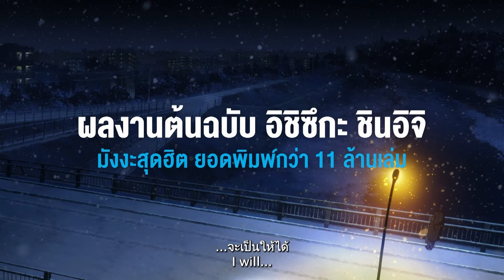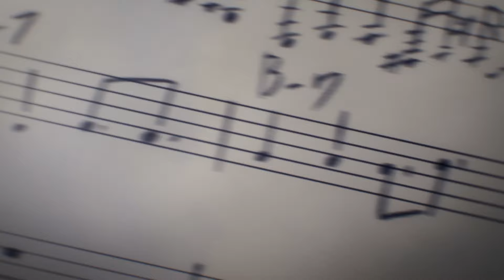BLUE GIANT เป่าฝันให้เต็มฟ้า | Official Trailer ซับไทย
ปลุกไฟฝันให้ลุกโชน
กับที่สุดของภาพยนตร์สร้างแรงบันดาลใจ

เรื่องราวของ “มิยาโมโตะ ได”
นักเรียนมัธยมปลายผู้เริ่มเล่นแซ็กโซโฟน
เพราะหลงใหลในดนตรี จึงตัดสินใจ
เดินทางมาโตเกียวเพื่อไล่ตามความฝัน
ก่อนได้ก่อตั้งวงดนตรีกับเพื่อนอีกสองคน
ซึ่งเป้าหมายของพวกเขาคือ
การขึ้นแสดงที่ So Blue
คลับระดับสูงชื่อดังให้ได้

ชมตัวอย่าง (เวอร์ชันซับไทย)
🎼เปิดรอบพิเศษ ดูก่อนใคร 19 - 21 มกราคมนี้
🎼ฉายจริง 25 มกราคมนี้ ที่ SFcinema 🍿❤

| คลิปและข้อมูลจาก GDH